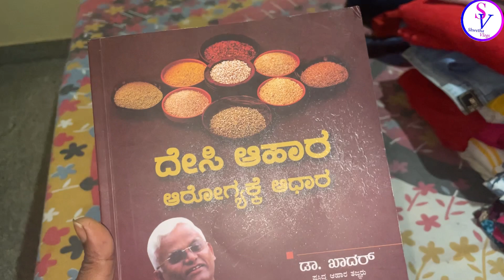Veg Steamed Vada |ಕಡ್ಲೆಬೇಳೆ ಮಸಾಲ್ ವಡೆ | Healthy Vada | Improves Strength | Tasty Snack | Dinner Plan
"Kitchenwell Plastic Fridge Square...
Rlanos 10pcs Hair Ties,High...
JIALTO 20 Pcs Heavy Duty Adhesive...
Diablos 1000Ml Glass Oil...
Zexica Gloves Magic Silicone Dish...
Syvo WT 3130 Aluminum Tripod...
Satshree Store 1000Ml Glass jar,...
JASIFS Fridge Storage Box Fridge...
FlyBuy Hub Pack of 84 Waterproof...
Cotton Dress
Cotton Dress
Cotton Dress